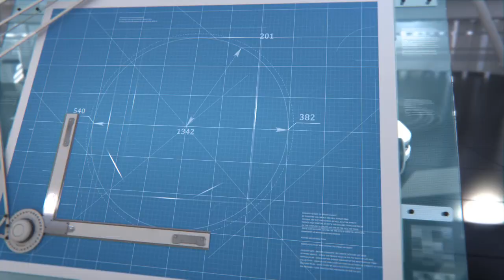Blueprint 3D Logo for After Effects Templates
Blueprint 3D Logo,Blueprint 3D Logo 2024,Blueprint 3D Logo for After Effects,Blueprint 3D Logo After Effects 2024,Blueprint 3D Logo for After Effects Templates,Blueprint 3D Logo Templates
Blueprint 3D Logo is a template featuring an animated logo reveal scene with a blueprint scene in realistic style. The template includes customizable colors, logo placeholders, and editable text. Perfect for engineering topics, business presentations, this smooth opener showcases your logo with realistic blueprint motion. Ideal for company presentations, brand introductions, and promotional videos, this template adds a professional touch to your visual content.

Project features:
Unique 3d animation